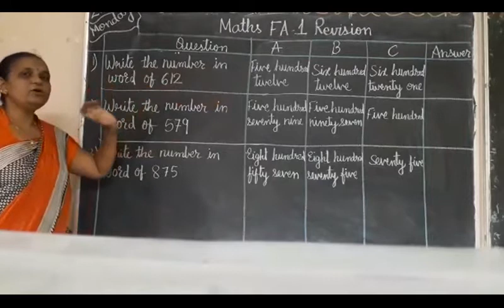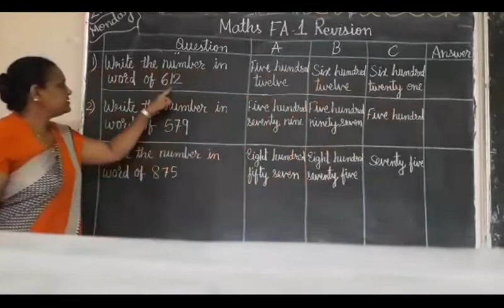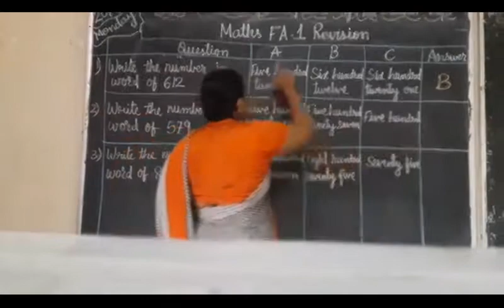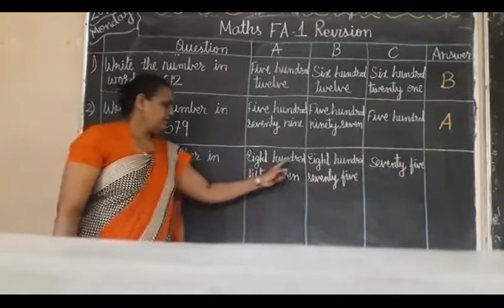STD 3 Maths Q1 Write the number in word Part 1